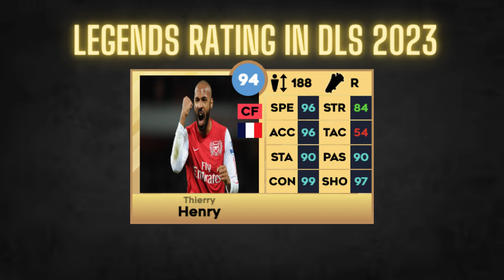If legends were added to DLS 2023, what would their ranking be?😍😍😍football